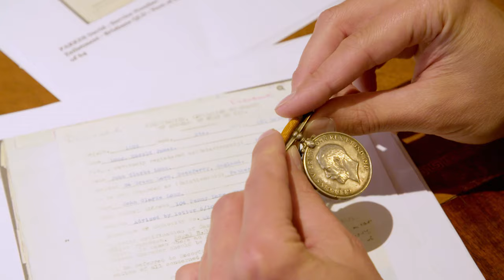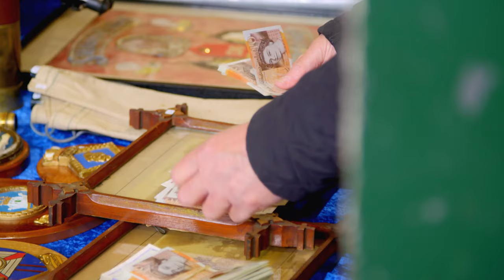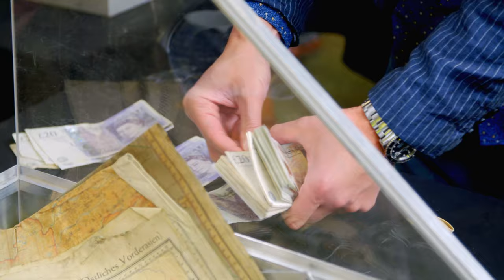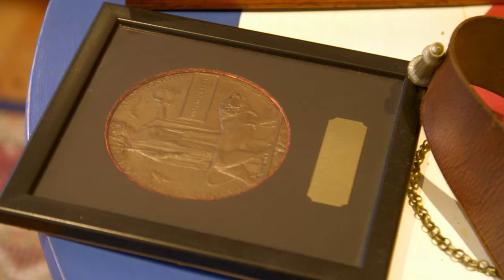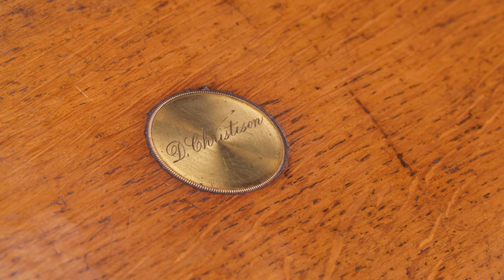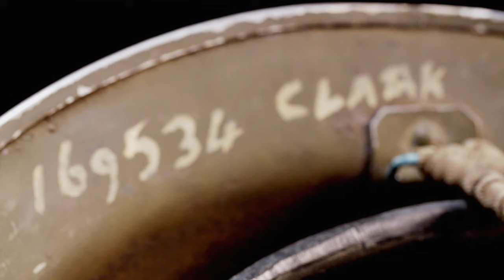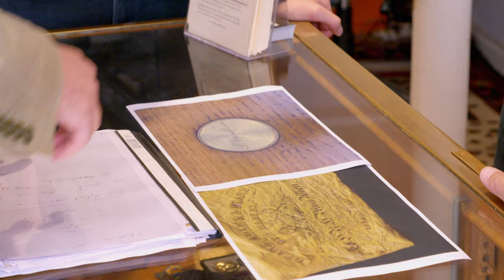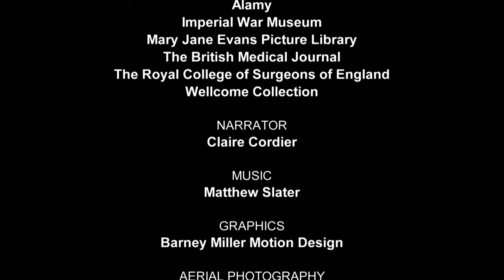Victorian Pistol's Secrets Revealed! I History Hunters I True Living TV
The Team acquire a personalised Victorian Pistol and attempt to track down the original owner. A customer brings in brasses that his dad brought back from the Somme.